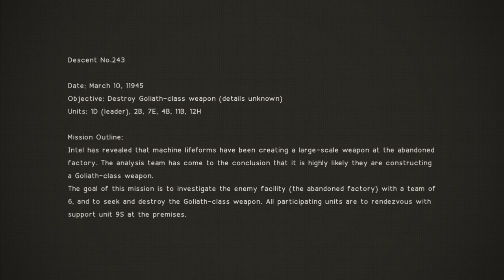Nier Automata Demo - Gameplay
Follow 40-minute gameplay with a Nier: Automata demo.